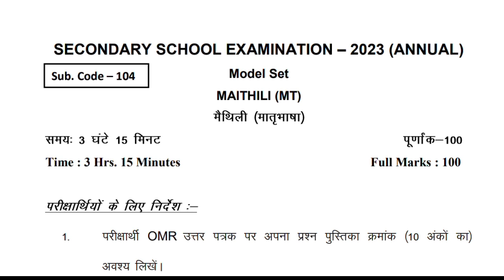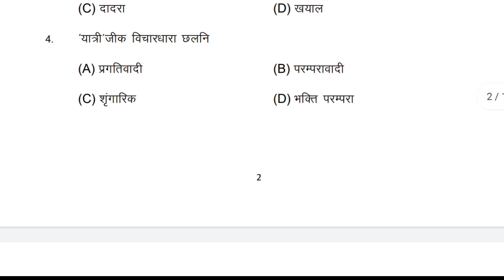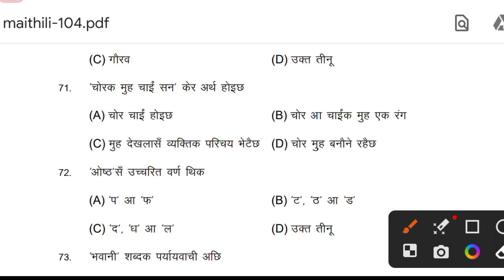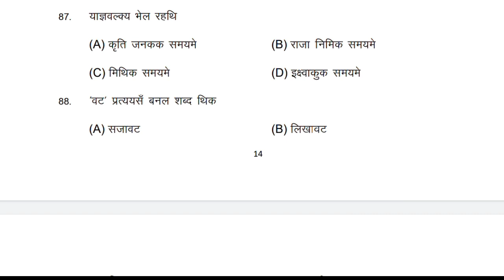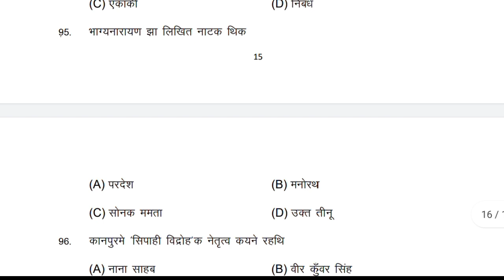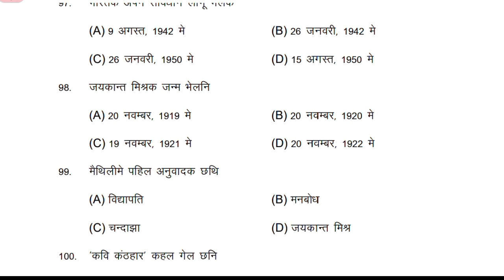Maithili Model paper Objective Answer Key 2023 | Class 10th Maithili model paper 2023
maithili model paper 2023
10th maithli model paper 2023